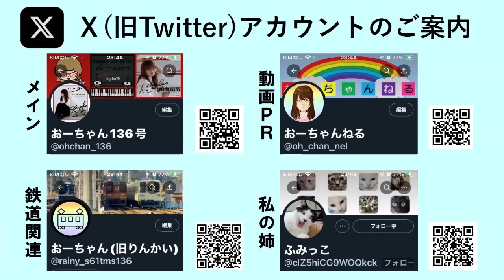【視覚障害者】自分の障害を認識した年齢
今回は視覚障害者の私が、自分の障害を認識した年齢についてお話してみました。